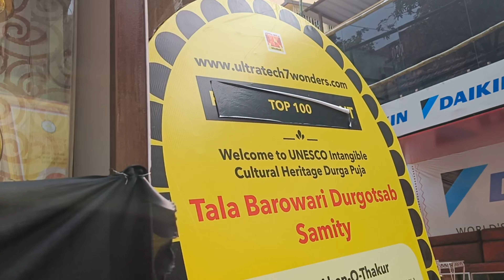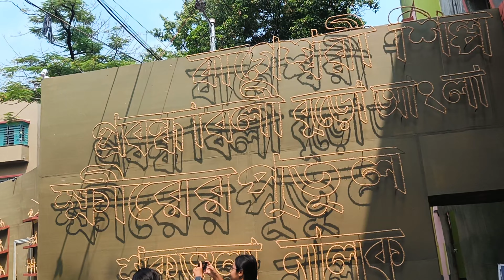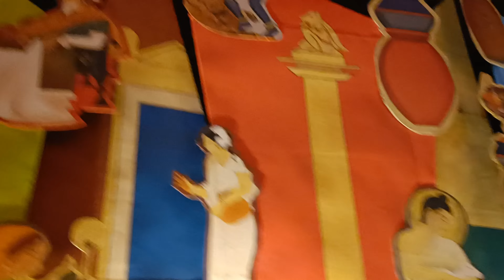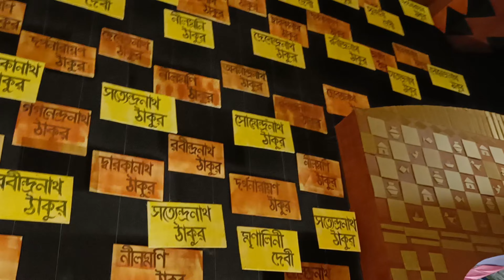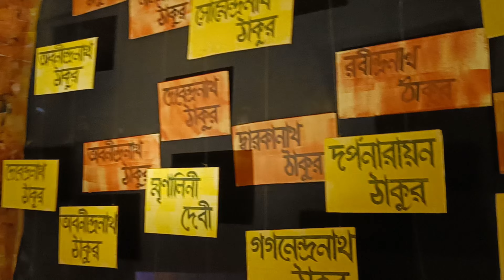Tala Barowari Durgotsab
টালা বারোয়ারী দুর্গোৎসব
থিম:জোড়া ঠাকুর
অবনীন্দ্রনাথ ঠাকুরের নানান শিল্পকর্ম,সাহিত্যকর্ম ও ভাষ্কর্যের চিত্র,ঠাকুর বাড়ির কথা ও অপরূপা মা দুর্গার অবস্থান ঘটেছে এই প্যান্ডেলে।